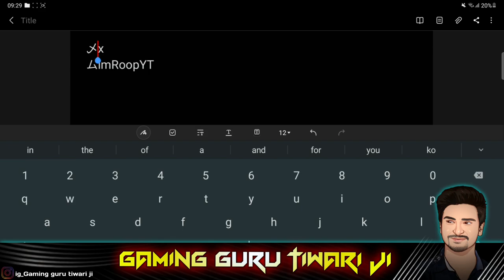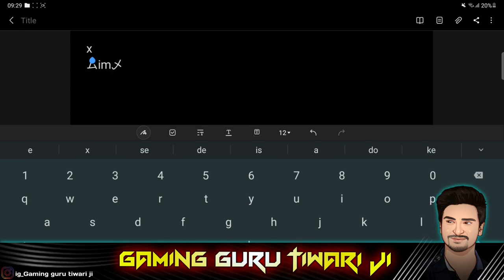BGMI MAIN Stylish KAISE RAKHE? | Bgmi Rename Kaise kare?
How To Add Fancy Symbols To Your Name in BGMI!

My Device : VIVO V15 PRO

     Follow Us On :
👉 Second Gameplay Channel :-
 Ignore 😎😊